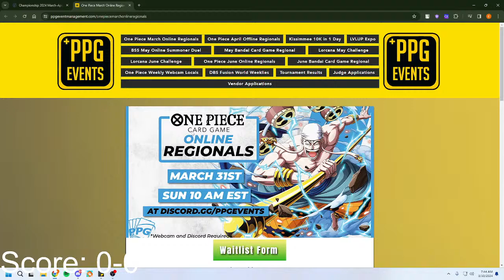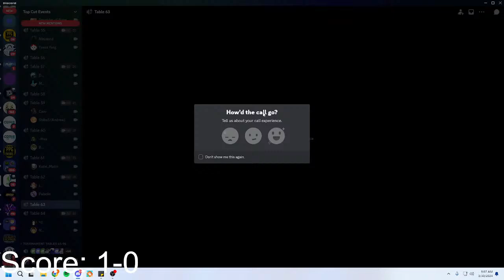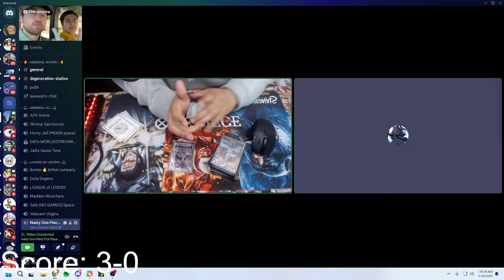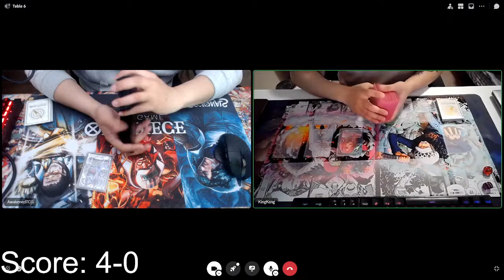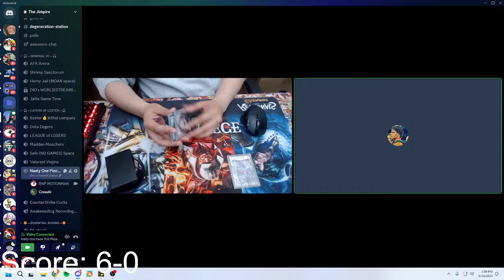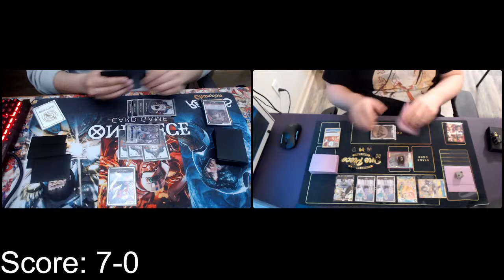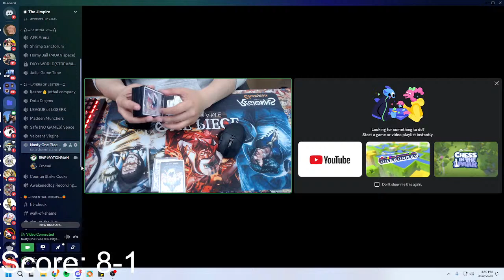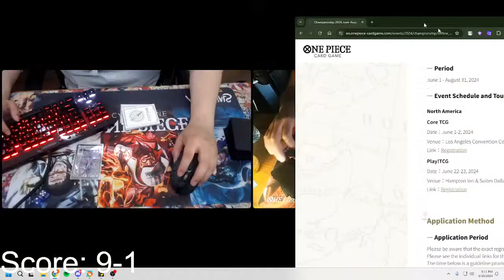TOP CUT EVENTS ONLINE REGIONAL W/ GECKO MORIA